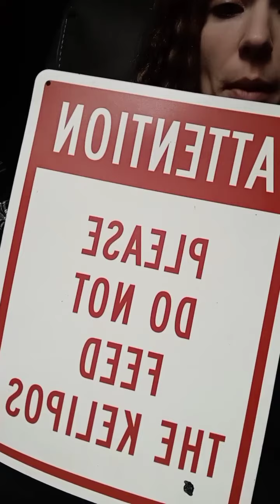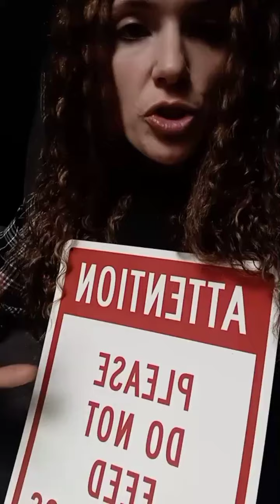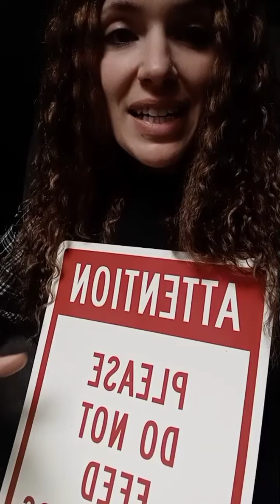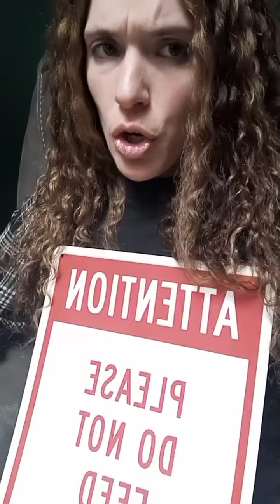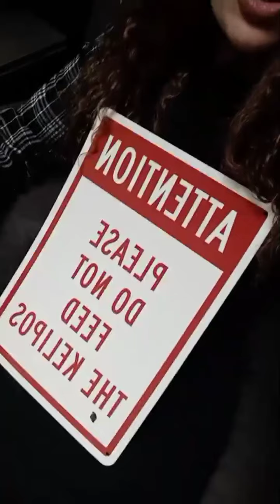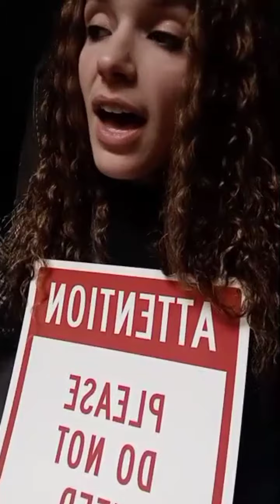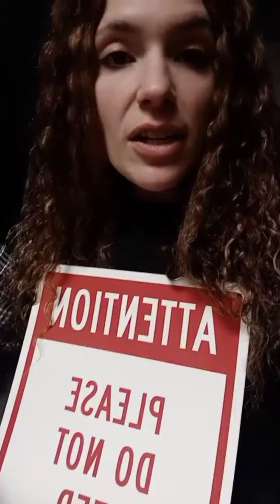Attention ‼ Please do not feed the kelipos [negative energies]!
Some amazing and much-needed practical empowerment with reality-shifting effects!
[From the Sichos of Yom Beis d'Shavuos 5771]